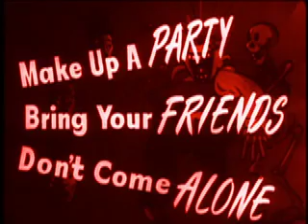Collide-O-Scope HERE COMES HALLOWEEN all OCTOBER!